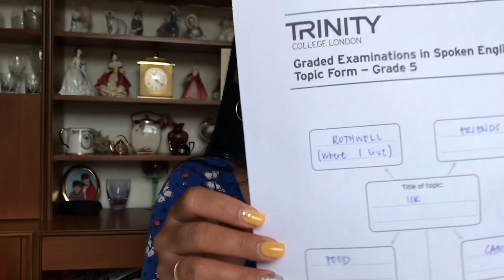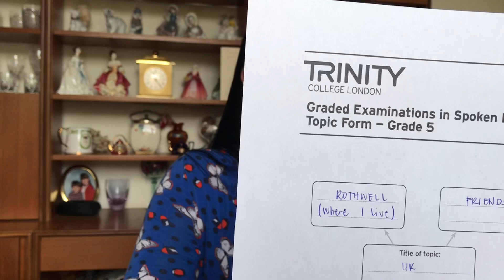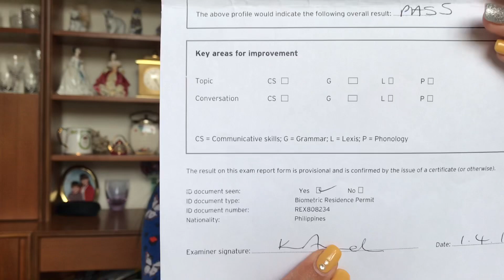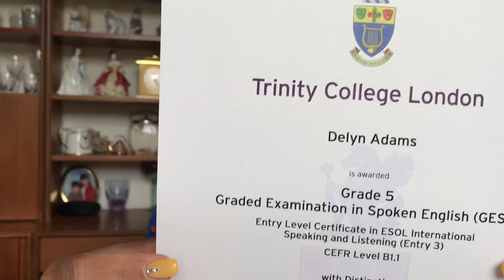GESE B1 EXAM TRINITY COLLEGE | PERSONAL EXPERIENCE